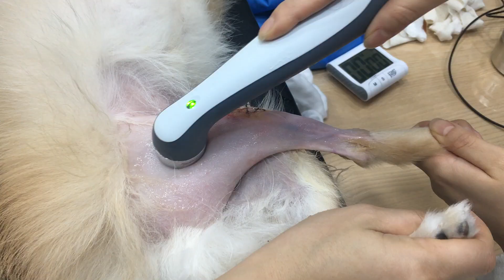빵이슬개골탈구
빵이의 슬개골 탈수 수술후경과